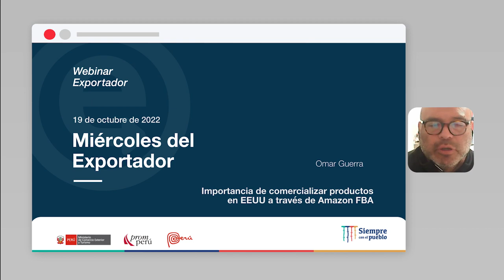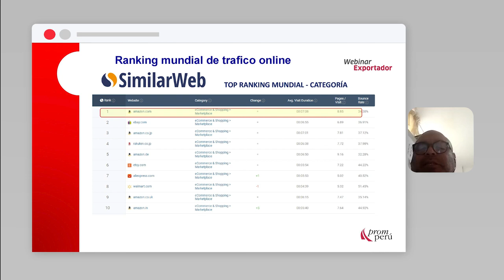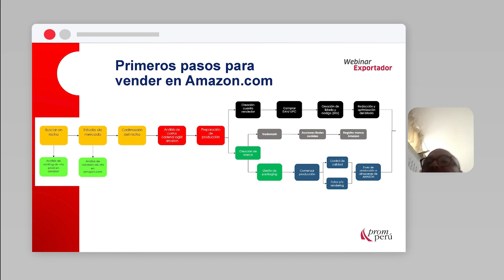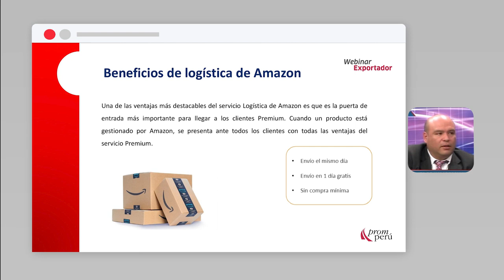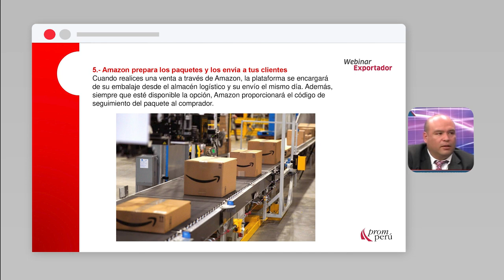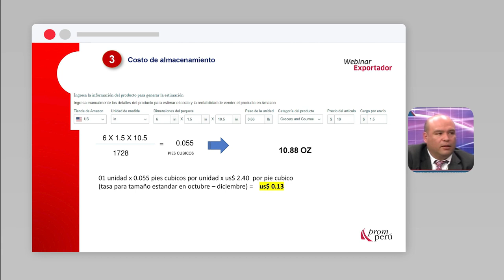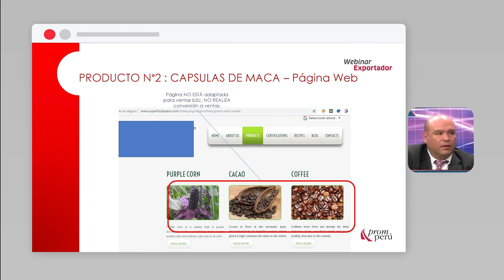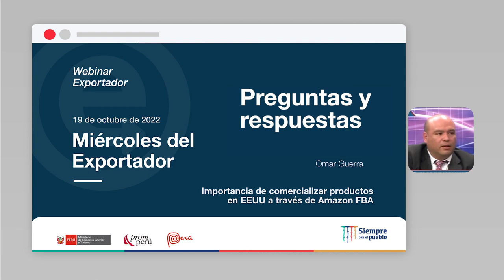Importancia de comercializar productos en EEUU a través de Amazon FBA: GUERRA, Omar (19/10/22)